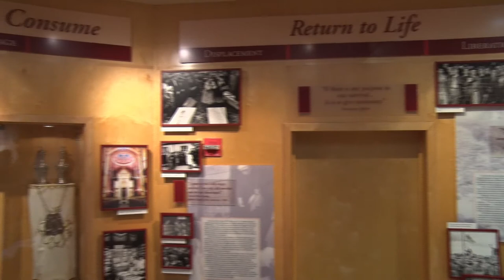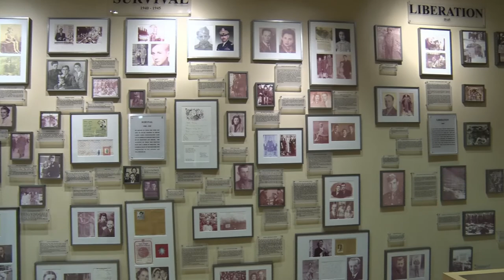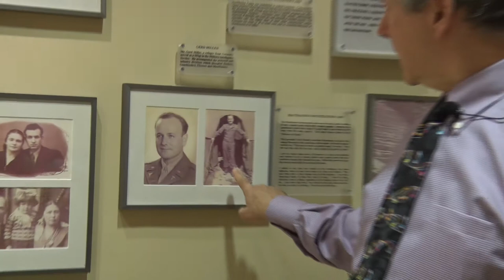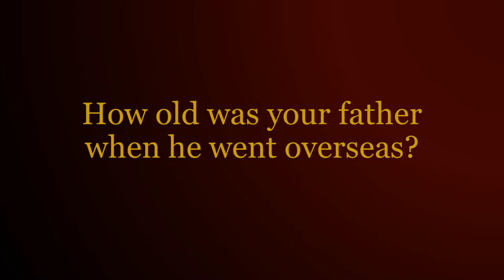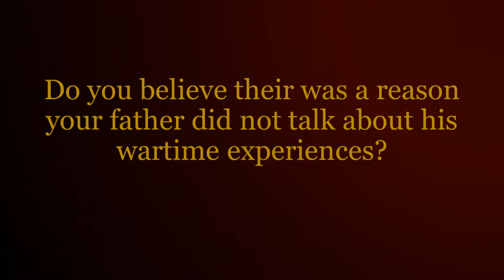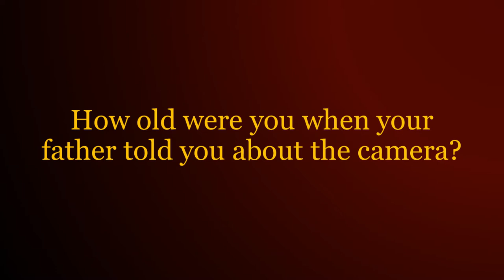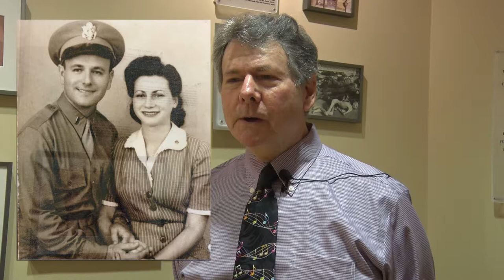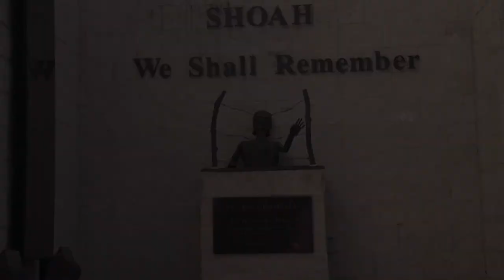The Liberation of Gardelegen: What My Father Saw - Roy Kamin - THRW